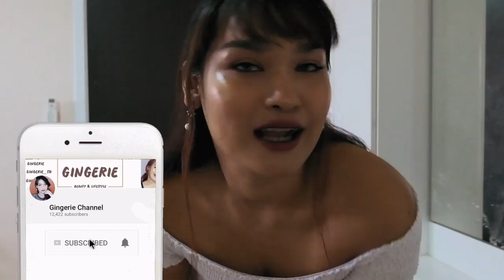มาแล้วววว My everyday outfit EP. 3 เสื้อผ้าใส่ได้ทุกวันของสาวอวบจ้า | Gingerie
มาแว้วๆๆๆๆๆๆๆ
แอบกังวลว่าวิดีโอจะสั้นไปมั้ยง่ะ อย่าลืมเม้นท์บอกกันหน่อยนะ
เผื่อว่าเพื่อนๆอยากได้ข้อมูล หรือทริคมากกว่านี้ แต่ไม่อยากพูดมากไป แง๊
เอาเป็นว่าเป็นเสื้อผ้าของสาวอวบ ไซส์ XXL แบบอิชั้นค่ะ!
เสื้อผ้าเกือบทั้งหมดนี้เป็นของ Forever 21 ขิงตำมาจากพวก Outlet ตั่งต่าง
ตัวนึงจะอยู่ที่ 200-300 เท่านั้นเองค่ะ
ส่วนใน EP นี้ขิงเน้นความ B&W ใส่ง่ายๆ ได้ทุกวันเนอะ

ก็หวังว่าจะชอบกันนะคะ ไว้เจอกันใหม่คลิปน้าเด้อ
ม้วฟฟๆๆๆๆ